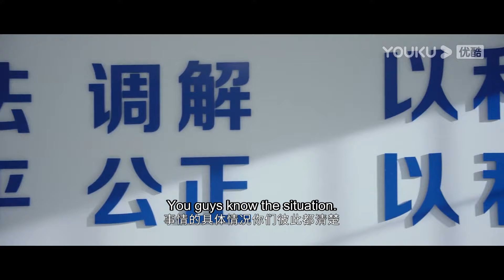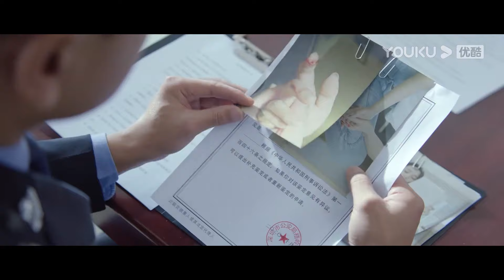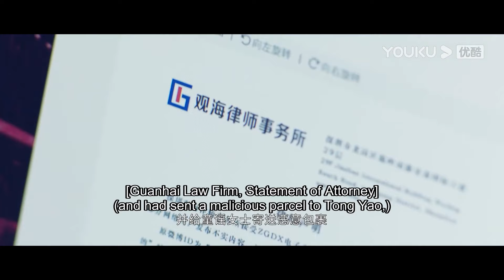不可一世的毒舌隊長親自鞠躬道歉！原來是小嬌妻暗自幫忙！ | 你微笑時很美 Falling Into Your Smile|許凱✖程瀟